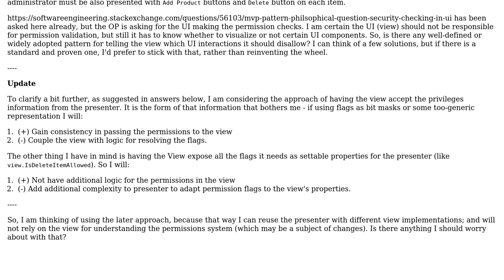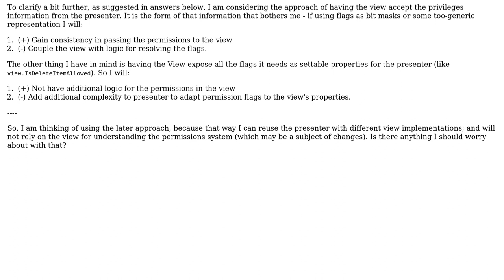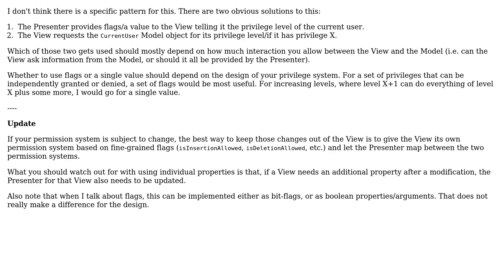Software Engineering: MVP Pattern - Ways to restrict the user action based on security privilleges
With thanks & praise to God, and with thanks to the many people who have made this project possible! | Content (except music & images) licensed under CC BY-SA | Music | Images & others | With thanks to user Ivaylo Slavov user Bart van Ingen Schenau and the Stack Exchange Network Trademarks are property of their respective owners. You are responsible for your own actions.